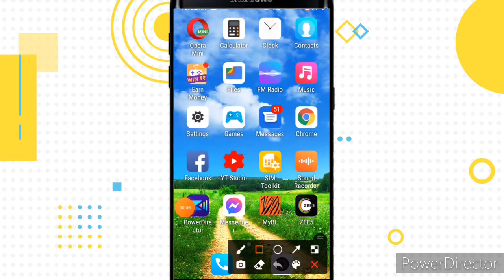how to dark mode in android phone Bangla tutorial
how to dark mode in android phone

in this tech tutorial video I'll showing you how to enable dark mode in android phone Bangla tutorial

if you continue this video fast to last you also do to make your android phone dark

Bangla tips 12
বাংলা টিপস 12

Allah hafiz